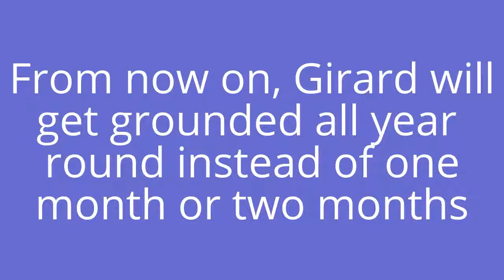Updates to my Girard Gets Grounded Series